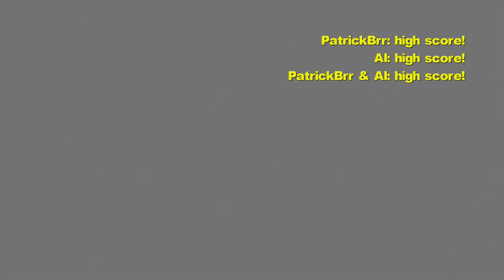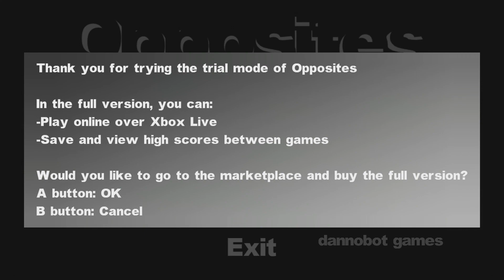Opposites (July 21, 2010)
Official description: A competitive/cooperative falling blocks game!

Developer:
Dannobot Games
Genre:
Classics
Release Date:

Features:
HDTV 720p
Players: 1 - 2
System Link: 2
Online Players: 2